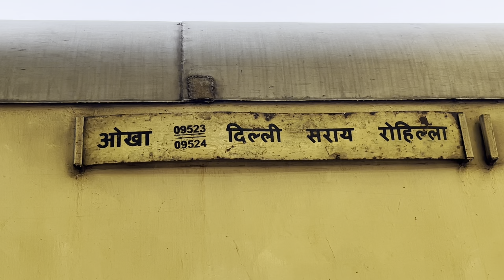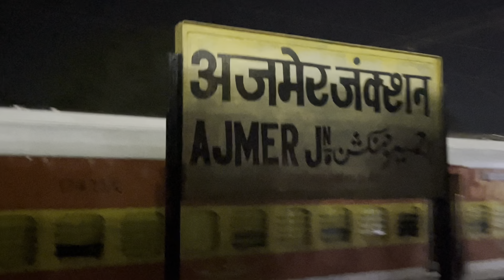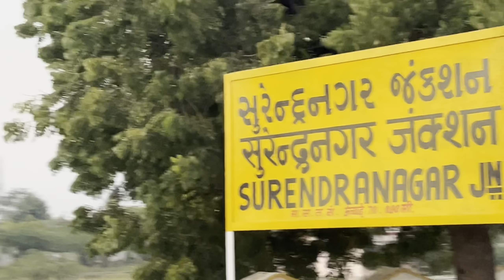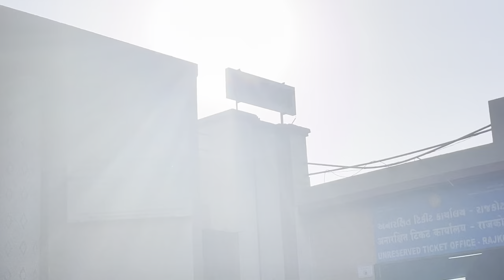First time Gujarat by train🚄🚞 | ट्रेन से पहली बार गुजरात RCV Train vlogs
First time Gujarat by train🚄🚞
ट्रेन से पहली बार गुजरात

RCV VLOG
RITIK CHARAN VLOGS
Personal life share first time gujarat by train